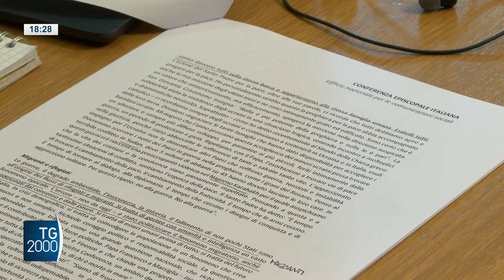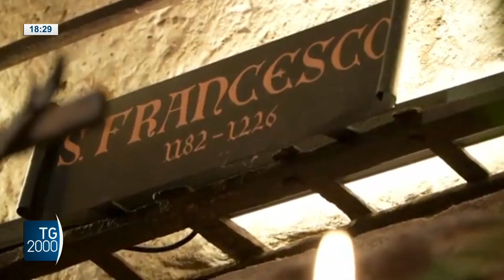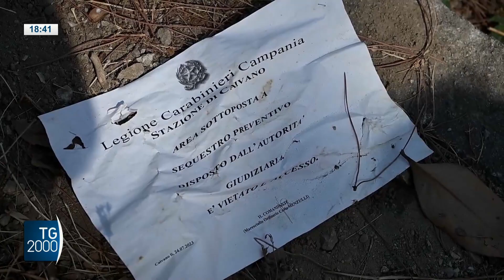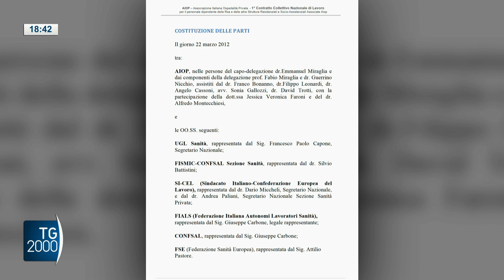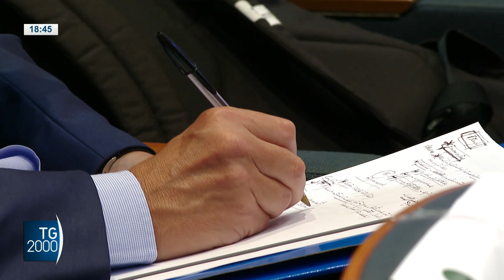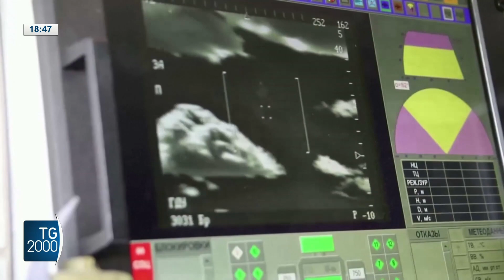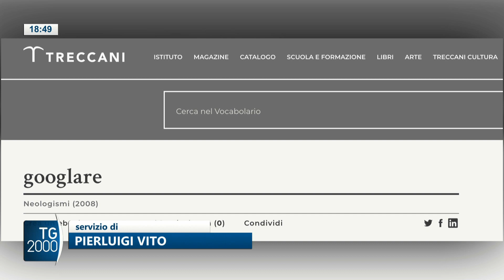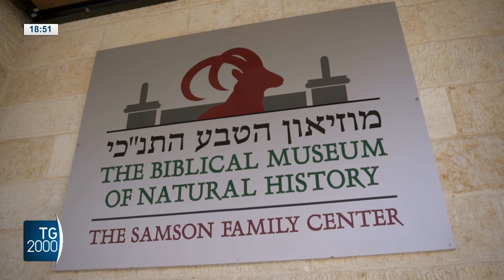TG2000, 27 settembre 2023 – Ore 18.30